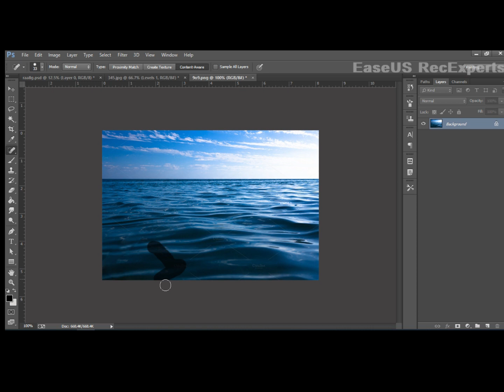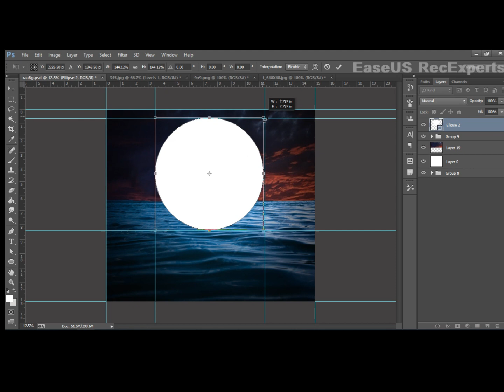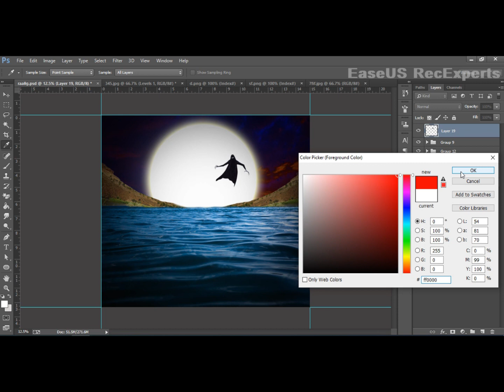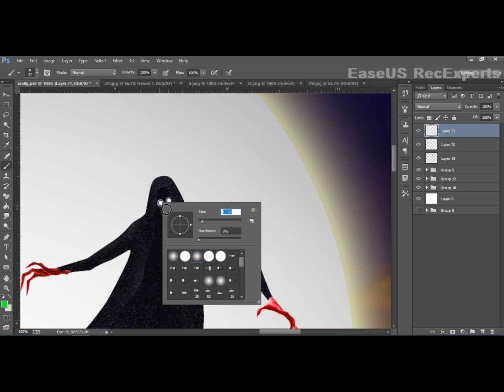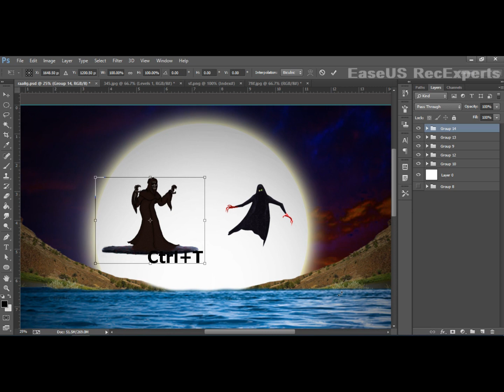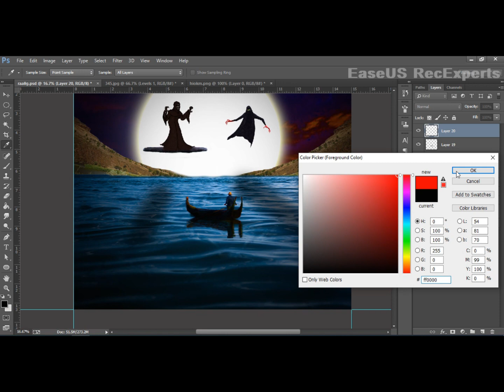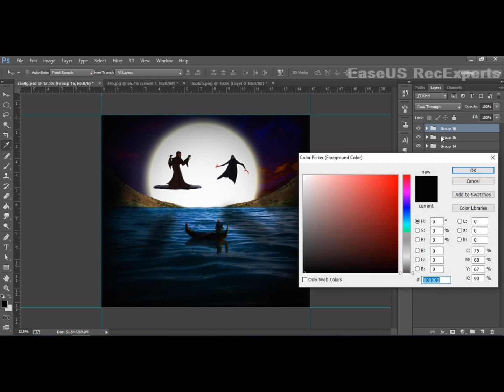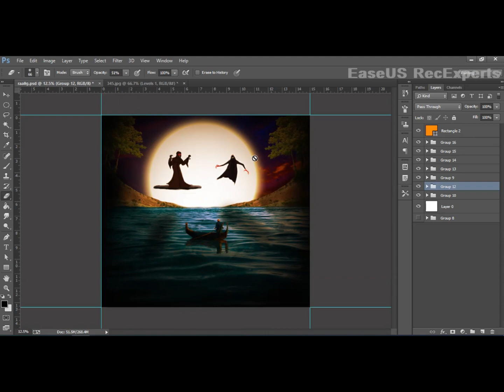Moon Night With Ghost Photo Editing in Photoshop cc 2021// Design By Graphic Designer…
Hi Friends! today I want to show you Moon Night With Ghost Photo Editing in Photoshop cc 2021// Design By Graphic Designer… 2021